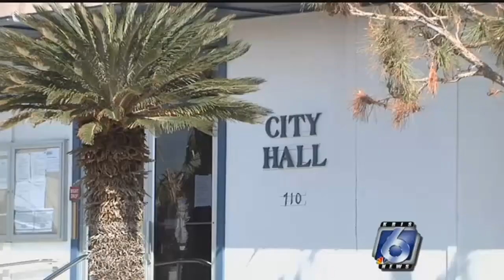FEMA program helping Port Aransas residents demolish unsafe homes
The City of Port Aransas is giving residents the opportunity to demolish privately owned homes that are no longer safe through a FEMA reimbursable program.